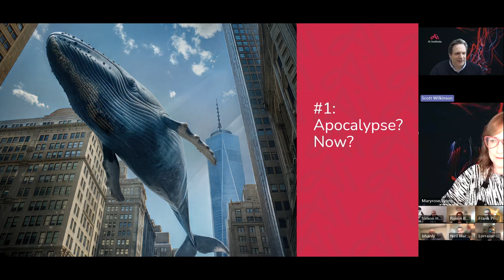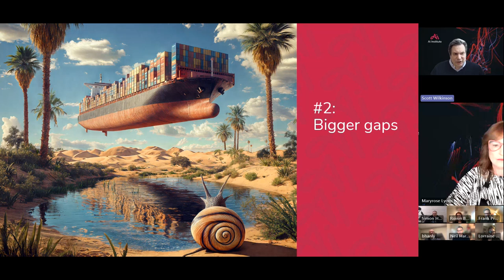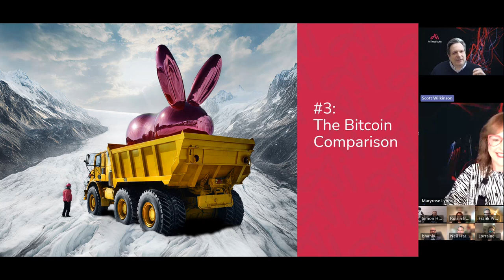You won't believe what 2025 will bring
We’re about to move into the Age of Apocalypse where inequalities will get wider and many people will realise AI is valuable and here to stay. Scott Wilkinson takes us through